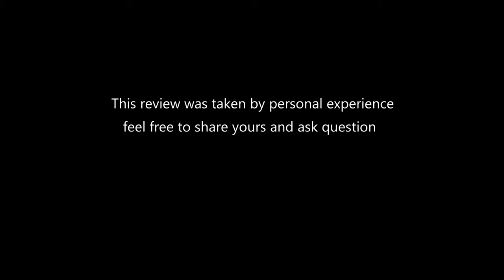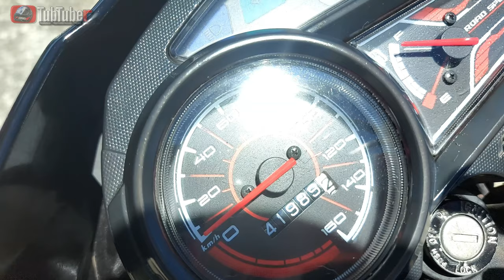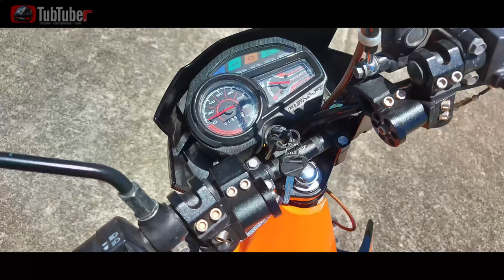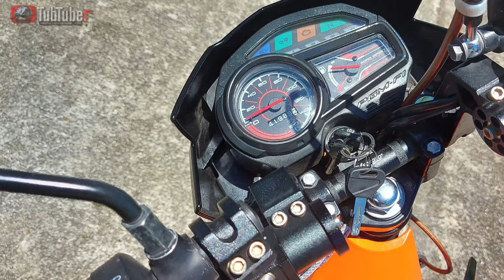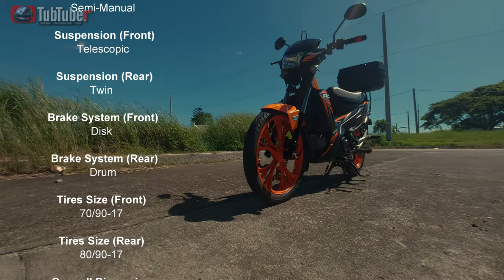"40k Mileage & Counting..." HONDA RS 125 Fuel Injection | 2020 Review | 4K 2021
Watch in High Resolution for better viewing

honda rs 125
honda rs 125 fi
honda rs 125 fuel injection
philippines
2020